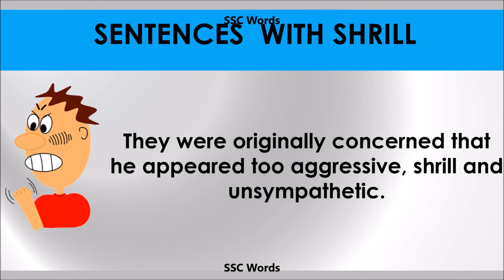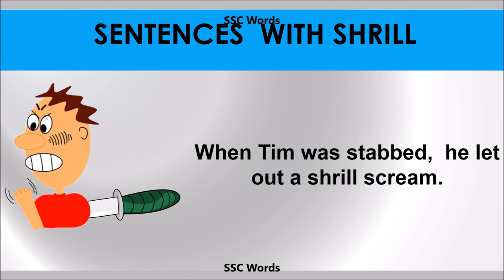Shrill - Improve English - Meaning and 5 sentences - GRE / CAT / GMAT word - SSC Words